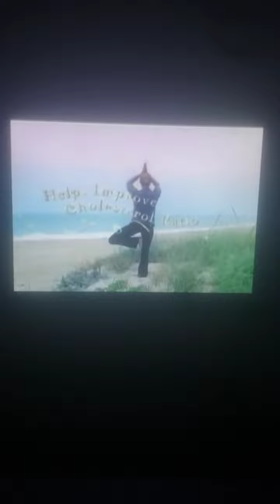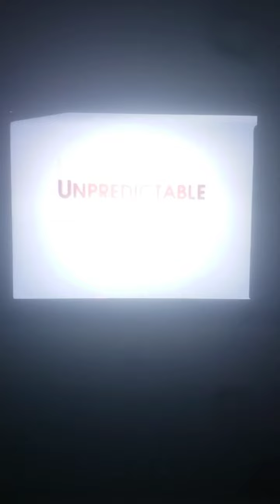ABC commercials August 2008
1. Coming up on supernanny.
2. McDonald's cha cha slide part 2 by Mr C happy meal commercial.
3. Smart Balance buttery spread commercial.
4. Walmart back to school commercial.
5. Daddy day care movie trailer.
6. Campbell's tomato soup possibilities.
7. Johnson's no more tears baby shampoo.
8. Lagoon park savings card commercial.
9. Wingers all you can eat commercial.
10. supernanny part 2 begins.